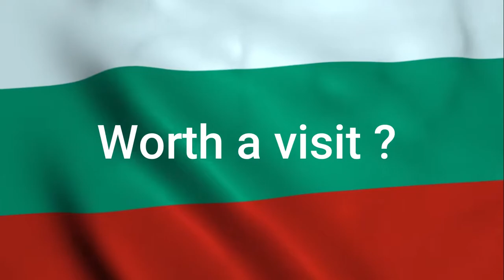This is the MOST AFFORDABLE country in Europe (& one of my favorites)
Sofia, Belogradchik Fortress, Rila Monastery... Bulgaria has so many beautiful places and hidden gems. In this video I will let you know what I exactly did in Bulgaria and tell you if it's really worth visiting.

I’m Dahlia, based in the beautiful city of Paris. I’m passionate about traveling and love sharing my itineraries and tips with you. My ultimate goal is to inspire you to explore the world because I believe that traveling broadens your horizons and uncovers the wonders of our beautiful planet.

► Luggage Packing Organizers 8-Piece Set
► Carry On Luggage
► Backpack Expandable Bag
► Portable Charger
► Travel Makeup Organizer
► Travel Jewelry Organizer